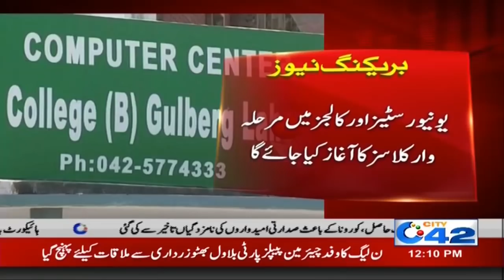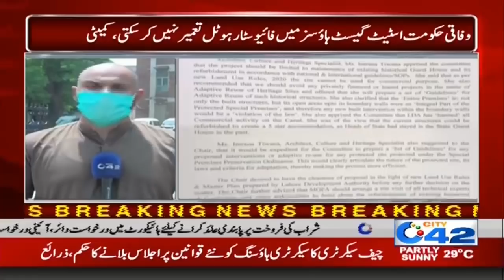12pm News Bulletin | 20 July 2020 | City 42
12pm News Bulletin | 20 July 2020 | City 42